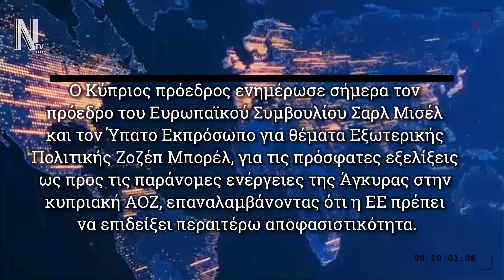"ΚΑΝΤΕ ΚΑΤΙ ΕΠΙΤΕΛΟΥΣ" - ΚΥΠΡΟΣ ΠΡΟΣ ΕΥΡΩΠΑΪΚΗ ΕΝΩΣΗ - NEWS REPORT